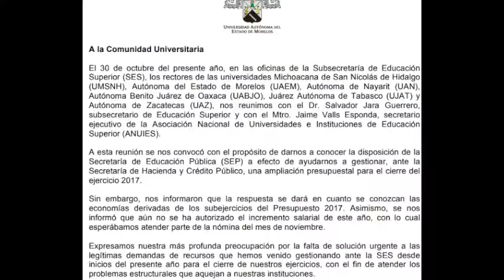En Punto Las Noticias 1 de Noviembre 2017